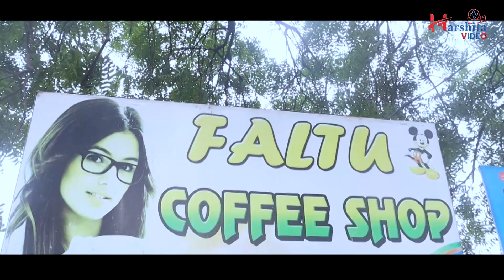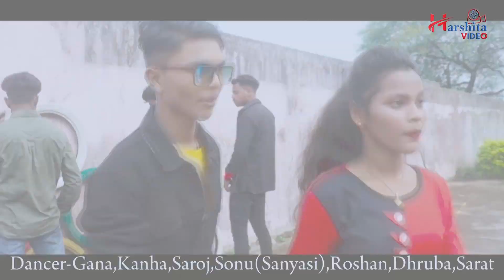PEHLA PYAAR // SONU KUMAR SAHU // NEW SAMBALPURI SONG // SAINTALA